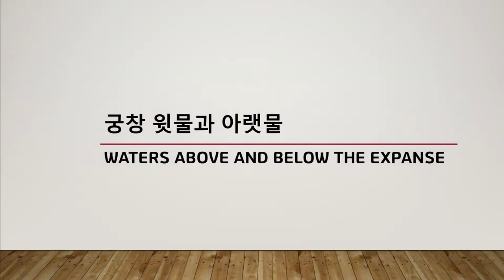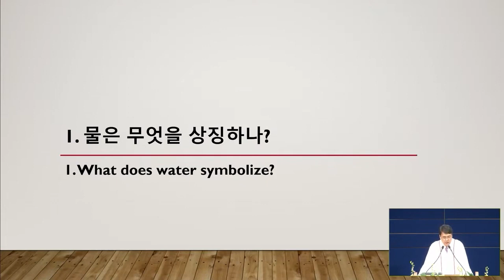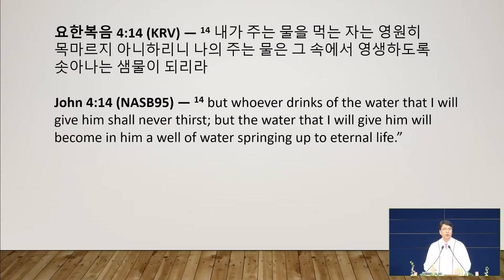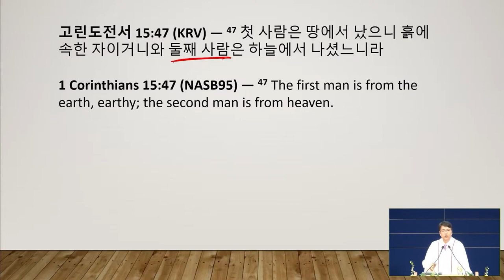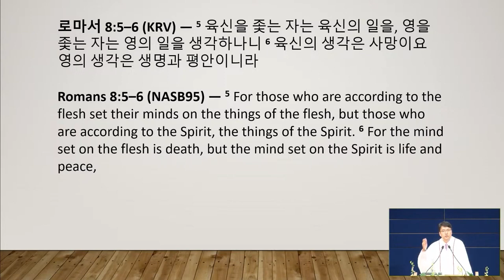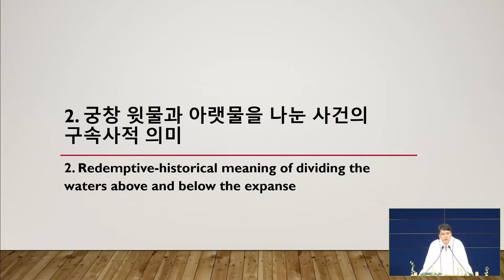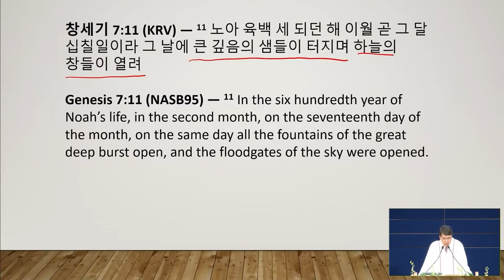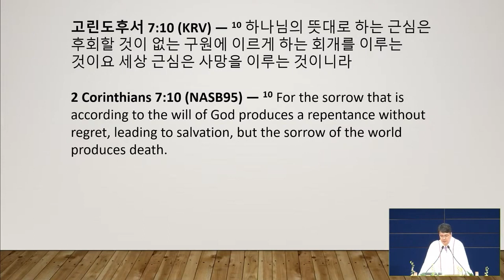7/24/2022 | パク･ジョンソ牧師 | 大空の下の水と上の水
タイトル: 大空の下の水と上の水